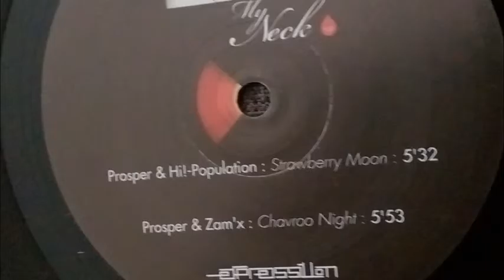Expressillion 202 - Prosper + ZamX + Hi! population : Kiss My Neck EP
A Prosper & Zam'X - Kiss My Neck Featuring – Miss Peg : 5:47
B1 Prosper & Hi!-Population - Strawberry Moon : 5:32
B2 Prosper & Zam'X - Chavroo Night : 5:53